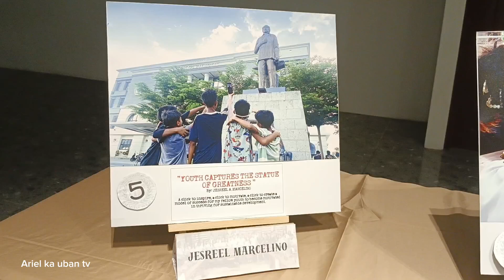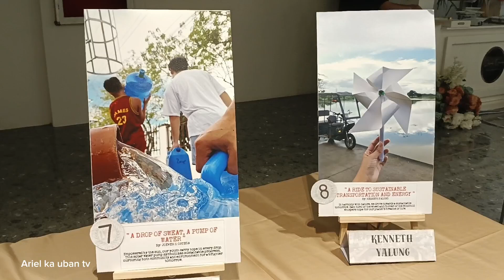Salamin salamin Photography contest 2024 l Ariel ka uban tv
Salamin salamin photography contest
photography l Ariel ka uban tv